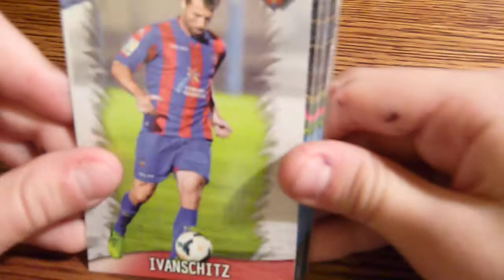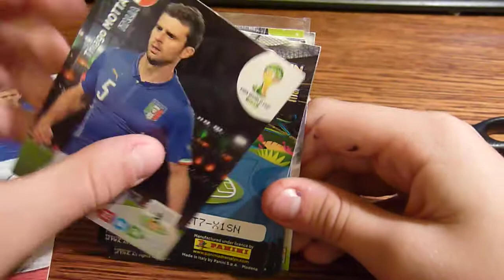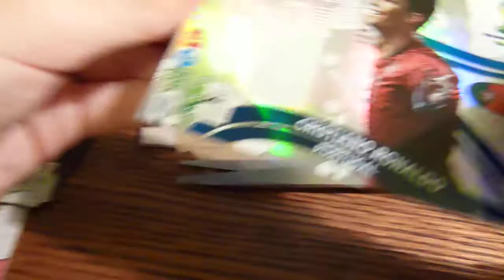Przesyłka z Hiszpanii - update Brazil - Hero Ronaldo, Maracana - panini Adrenalyn xl